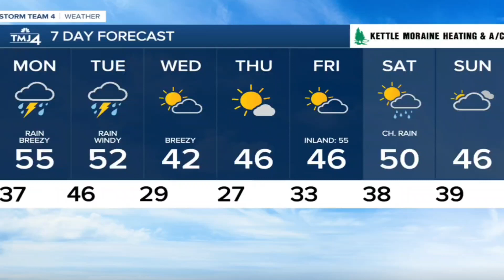Chance On TMJ4 News | Weather Kids